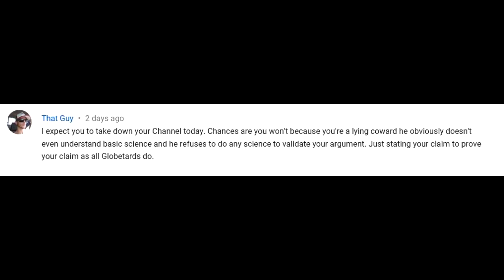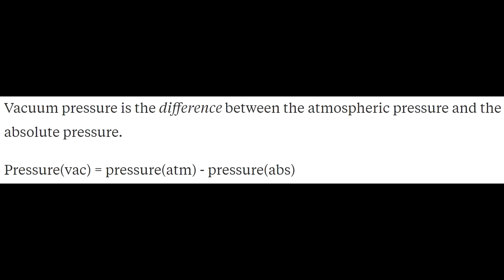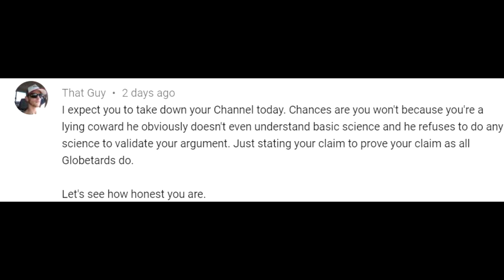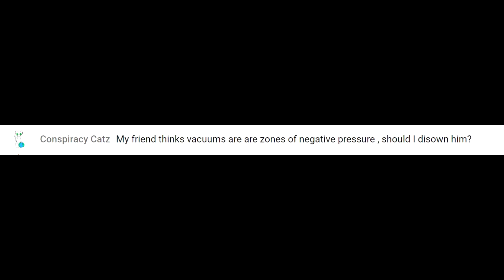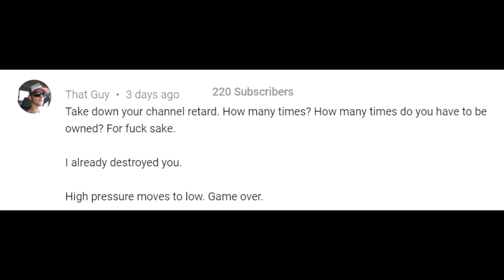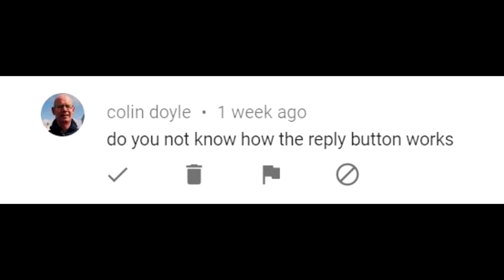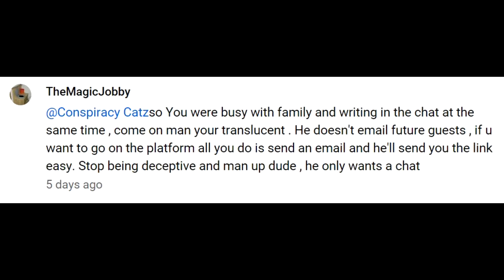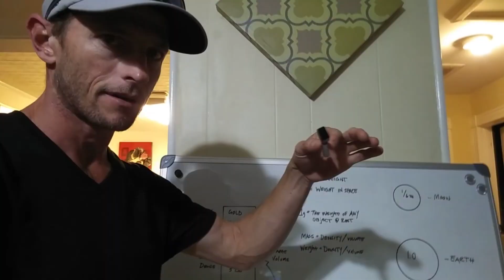Globe Denier wants my channel removing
I now offer key stage 3 and GCSE tuition in biology, chemistry and physics.   I also offer GCSE astronomy.

Globe Denier "That Guy" struggles to understand the scientific concept of pressure, and as a result demands that I remove my channel.  He doesn't really explain why, in fact he doesn't explain much at all, but he does stop to sing us all a song, and that is lovely.